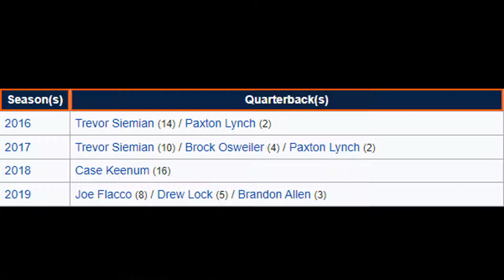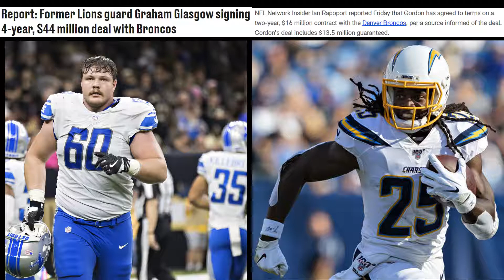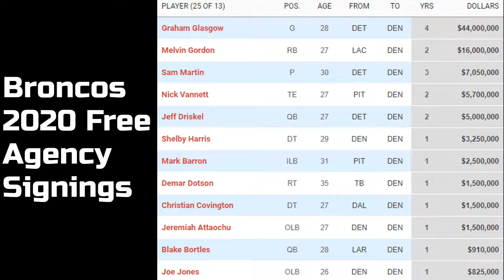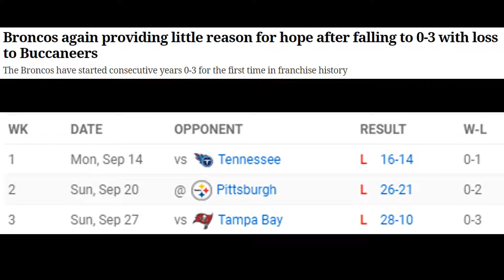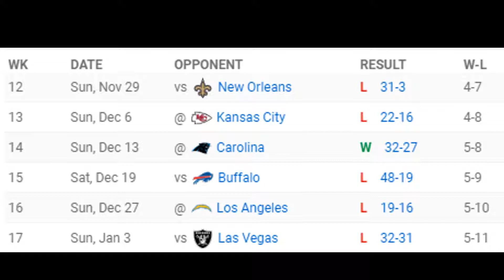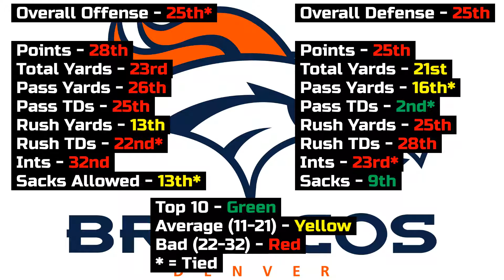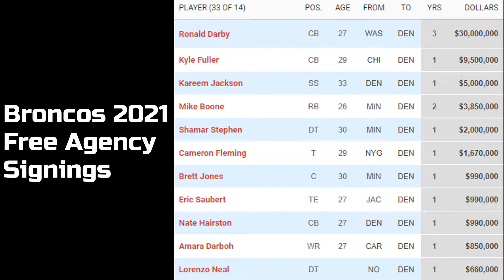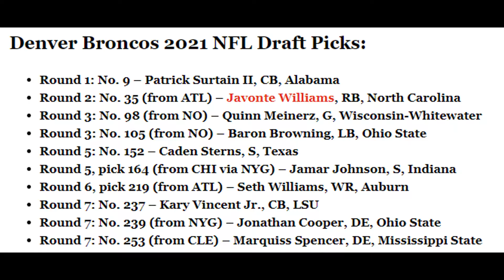2020 NFL Season Review Episode 9: Denver Broncos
It's safe to say that the 2020 NFL Season was a very strange one to say the least. Teams had to make mayor adjustments just for this season to go smoothly. In this new series, I will be focusing on the NFL Teams that didn't make the NFL Playoffs in the 2020 season. I will be discussing their rookies they picked up from the NFL Draft, their players acquired due to NFL free agency and their 2020 Season on a whole to find how why and how they missed the playoffs.

In this episode I will be talking about the Denver Broncos and how their season was derailed by COVID and injuries. Also they are still having  quarterback problems as Drew Lock had a down season. Before the 2021 NFL Draft the Broncos traded for QB Teddy Bridgewater in hopes that this competition will help benefit their QBs and their play on the field. Also in back to back NFL Drafts they took two players out of Alabama; Jerry Jeudy and Patrick Surtain. Finally John Elway stepped down from the Broncos general manager position.

TimeStamps:

0:00 - Intro
1:25 - Season Intro
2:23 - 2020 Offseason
3:38 - Opt Outs & Fan Attendance
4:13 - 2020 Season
6:49 - Season Stats & MVPs
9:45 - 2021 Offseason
11:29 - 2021 Predictions and Final